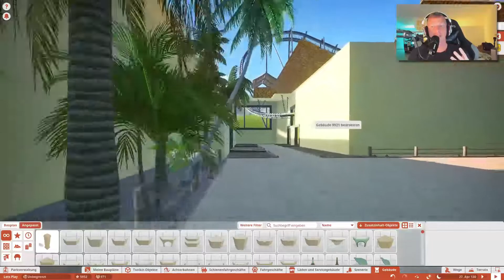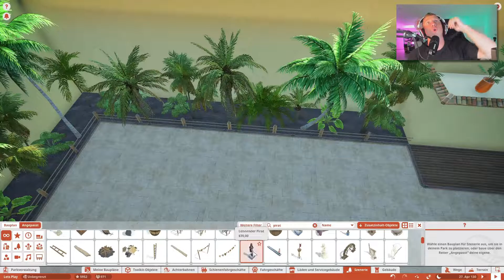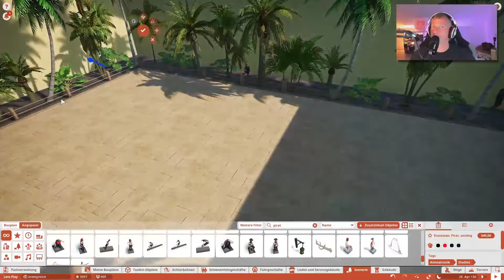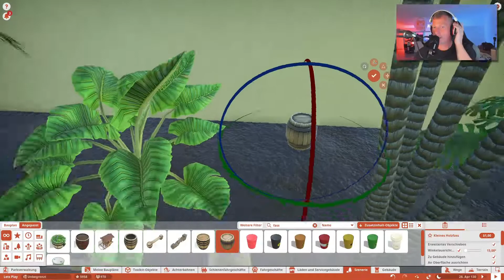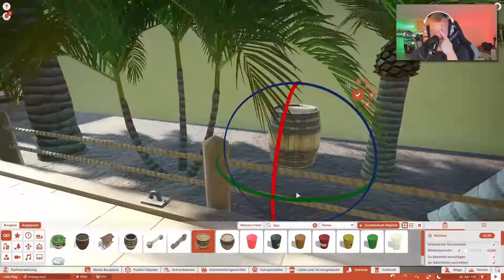Erste Fässer 🎢 PLANET COASTER S2 #036